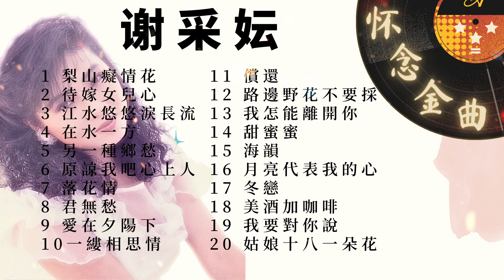【2023 经典老歌】謝采妘 70 80年代經典老歌精選集【梨山癡情花/待嫁女兒心/江水悠悠淚長流/在水一方】Xie Chai Yun 70s Chinese Old Songs Hits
記得點贊，關注與分享 ❤